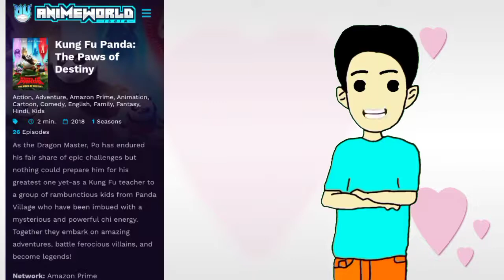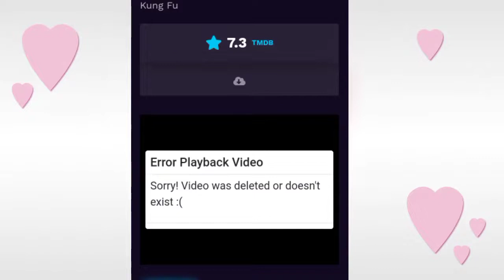Kung Fu Panda the paws of destiny Cartoon Talks episode1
Kung Fu Panda the paws of destiny Cartoon

Kung Fu Panda: The Paws of Destiny follows the adventures of the four energetic panda kids who stumble upon a mystical cave beneath Panda Village and unexpectedly absorb the chi--or energy--of ancient kung fu warriors known as the Four Constellations

hey guys
my name is Navodit Jejain

many review Kiya Hai Kung Fu Panda the paws of destiny

yah Meri second series Cartoon Talks ka first episode hai